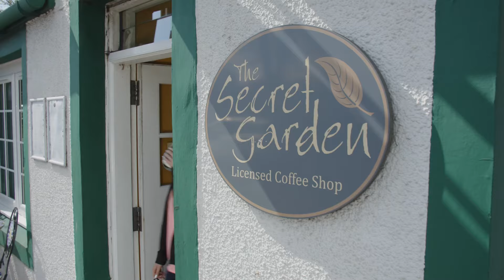It’s Your Camper 30 second showcase